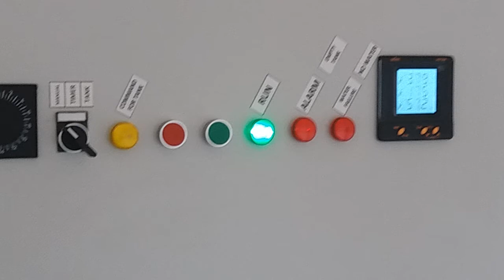Submersible Pump installation in Bulgaria 110 kw pump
110 kw VALERGON pump, for 150 m3/h at 240m deep, using an LS inverter.